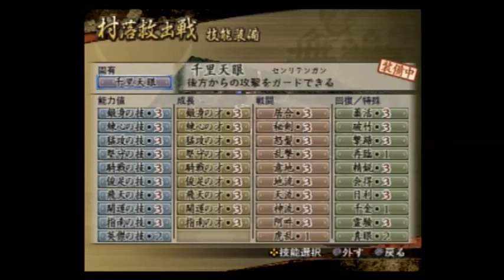戦国無双２(無印)【上杉謙信 第二話 村落救出戦】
戦国無双２の無印版のプレイ動画です。

猛将伝シリーズとは違い、ジャンプキャンセルが全員やれないことや、敵武将のローリングがうまかったりや、無双が当てにくいなど仕様が少し違っております。

また、修羅属性がやたらと強い属性となっておりますので、無双による修羅属性は使いますが、基本的に修羅属性武器は封印でｗ

さらに、裏技というか仕様ですが、無双マックス状態で無双を使いL1ボタン連打+アナログコントローラーを左右にやると周りに出るエフェ攻撃が大量にだせます！
これが無いと派手さがないので使いますｗｗ
出来るだけ主要な武将には使わない方向ではありますが。

なお、難易度はむずかしいです。

今回は上杉謙信　第二話　村落救出戦になります。